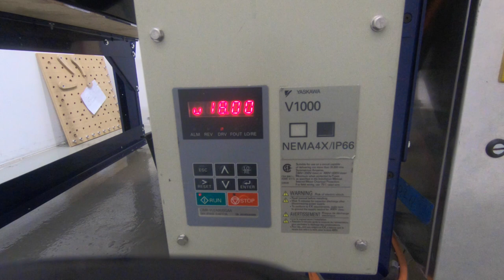Shopbot spindle Delay on startup (example 2)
This is the second job of 5 total where the spindle starts several seconds after it should (a second before I knock on the window). In this case, it takes about 3 seconds before the VFD receives the RUN command. This happens more often when the machine has just been started. (CNC debugging at Bitraf)